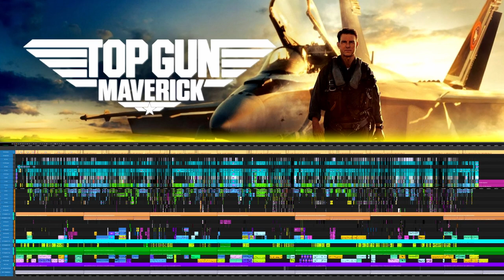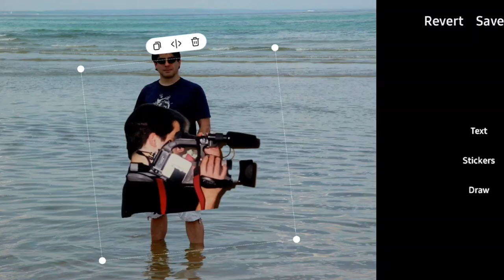The Loudboy Experience² | Zelda | Dream Theater | Daredevil | Cooking | Fortnite | Avid | Nerd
Episode 2 of The Loudboy Experience Nerd Culture Podcast. In this episode, we honor James Earl Jones and his iconic role as Darth Vader. James was also in the Jack Ryan movies with Harrison Ford, Han Solo. Rest in Peace Grandvader. We also talk about Avid, Softimage DS, Video Editing, Rotoscoping, Photoshop, AI, Artificial Intelligence, Zelda, Echoes of Wisdom, Gaming, Avengers Endgame, Ron Swanson, Daredevil, Born Again, One Piece, Marvel, DC, Lord of the Rings, Star Wars, Dream Theater, Rush, Fortnite, Tears of the Kingdom, Recipes, Cooking, Steak Soup, Dubious Food, Parks and Rec, Viewer Mail, CRT and LCD computer monitors, Cooking Videos, and other Nerd and Geek Culture topics.

The Watch with Eric Gardner

00:00 James Earl Jones
00:22 The Loudboy Experience
01:00 TV & Film Career
01:15 Avid Technology
01:27 CRT Monitors
02:42 Softimage DS
03:24 Ron Swanson
04:20 Avid DS
04:43 Avid Media & Film Composer
05:18 Top Gun Maverick
05:38 Cyber Space Films
06:00 Creating Video
07:15 Teaching Avid
08:12 The Act of Doing
09:10 How to make a video
10:12 A.I. Artificial Intelligence
10:57 Medical Technology
11:13 Medical Miracles
12:13 Rotoscoping
12:38 Photoshop Art
12:57 Compositing Layers
13:55 Phone AI Photo Editing
14:36 Rotoscope Moving Pictures
15:28 Samsung Galaxy Photo Editor
16:36 Avengers Endgame
17:38 Boris FX RED Motion Tracking
18:36 Creating Digital Art
19:07 Zelda Echoes of Wisdom
20:00 Tears of the Kingdom
21:36 Woke Video Games
22:05 Dream Theater 40th Anniversary Tour
22:22 Mike Portnoy
23:27 Ungentlemanly Warfare Movie
24:19 One Piece Season 2
25:23 Daredevil Born Again
26:11 Cooking Zelda Recipes
27:13 FORTNITE DOOM
29:28 Dr. Doom Gauntlets
30:46 Loudboy7k Fortnite Name
31:57 How is Fortnite relaxing?!
32:20 Surgeon General's Warning!
32:52 I could go on... but I won't
33:36 The Loudboy Experience Phase 2